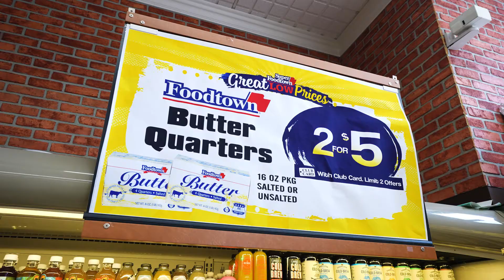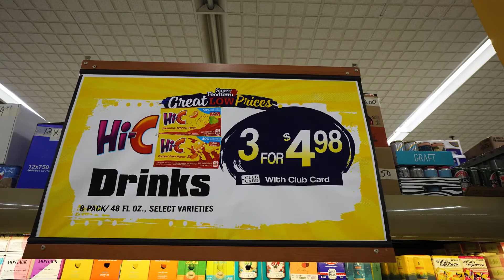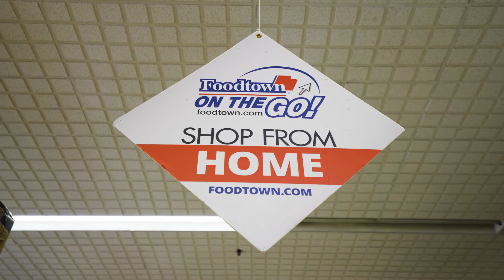AppCard PSK - Foodtown Testimonial Video 2021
Learn why PSK and Foodtown decided to extend their relationship with AppCard for an additional 5 years. Learn how AppCard exceed Noah Katz expectations and drive exceptional customer experience.